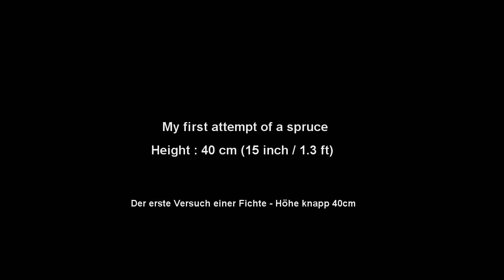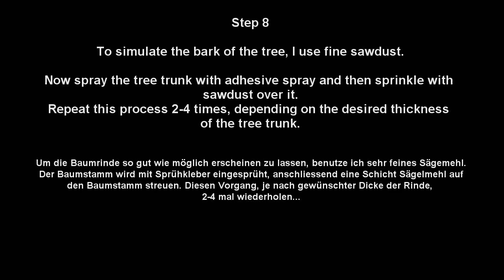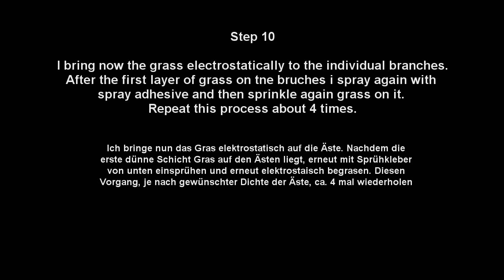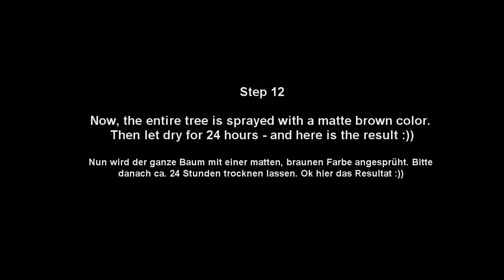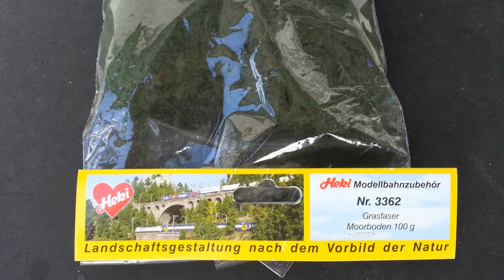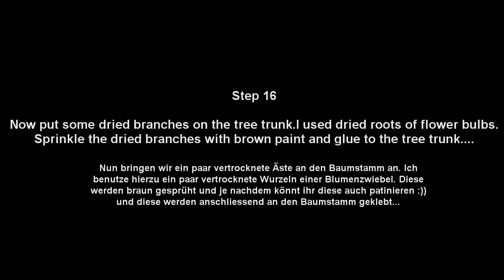Building realistic model trees : Part 2 (spruce/conifer) - Modellbäume selber bauen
Building Trees Part 2 (spruce/conifer) - Modellbäume selber bauen.

Here is another instruction how to build a model a model tree, hope  i can give you some suggestions :)
Thx for watching. If you have any questions, pls write it in the comments..
Greets Maike Broek